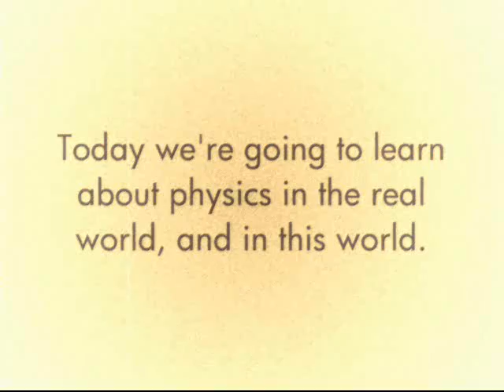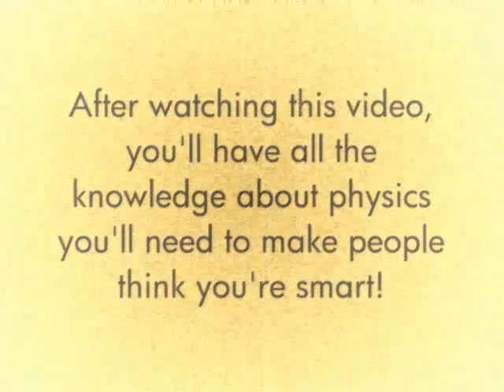An Intro to Physics with World of Warcraft Machinima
Looking to learn some physics? What better place to learn about the real world than in a fake one?!

This is an old movie I helped a friend of mine make for his physics class project, for which I believe he received an A.